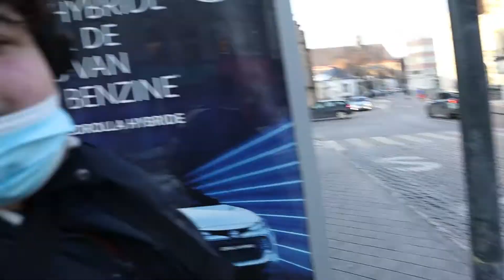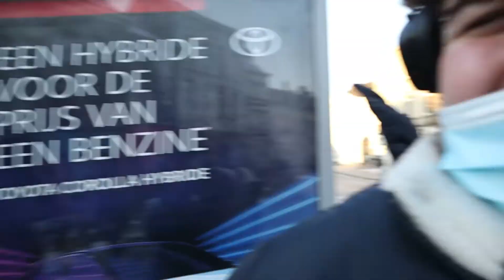dagje Knokke ging niet zoals ik had gedacht!!! vlog 27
bedankt voor het kijken van deze vlog hebben jullie ervan genoten vergeet dan zeker niet het blauw duimpje in de lucht te doen en te abonneren op mijn kanaal. zo behoren jullie bij de Ashley squad.
Willen jullie meer van mij zien volg me dan ook effe op Instagram:

hebben jullie vlog/video suggesties laat het hieronder weten in de comments.

of stuur me een Dm op Instagram.